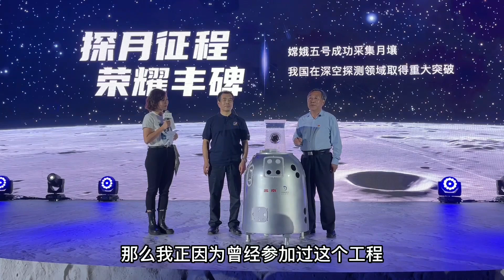嫦娥五号从月球带回来的土壤，有幸近距离参观，人生最骄傲的时刻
本期：嫦娥五号从月球带回来的珍贵土壤，巧克力有幸近距离参观，我们的祖国真的太强大了
2020年上半年骑摩托车旅行四川--青海--西藏--新疆
2019年徒自行车骑行四川，把四川跑了一遍
2018年徒步川藏线318。